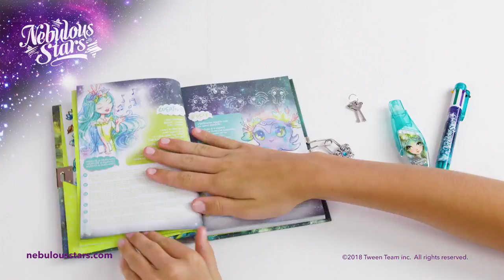toysfirst gr NEBULOUS STARS® Marinia's Secret Diary #11115 720p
Όλοι έχουν τα μικρά μυστικά τους! Τα Nebulous Stars θα ακούσουν όλα τα μυστικά σου, ενώ μοιράζεσαι τις σκέψεις και τις δραστηριότητές σου μέσα από αυτό το μυστικό ημερολόγιο. Συνοδεύεται από στιλό-απλικατέρ. Tο μυστικό ημερολόγιο της Marinia είναι ένα βιβλίο δραστηριοτήτων 200 σελίδων από τη Nebulous Stars. Το σετ περιλαμβάνει ένα ημερολόγιο με κλειδαριά και κλειδιά, στιλό 6 χρωμάτων και ένα απλικατέρ για να διακοσμήσεις τις σελίδες σου. Το ημερολόγιο έχει 44 σελίδες με διασκεδαστικές δραστηριότητες, μια σελίδα με αυτοκόλλητα, 150 σελίδες με γραμμές και ολόκληρη την ιστορία της Marinia. Scribble-by-number. Ζωγράφισε τα σχήματα χρησιμοποιώντας το χρώμα που σχετίζεται με τον αριθμό. Βρες τις 10 διαφορές.Dot-to-Dot. Ένωσε τις τελείες στη δεξιά πλευρά για να δημιουργήσεις μια εικόνα. Βεβαίωσε ότι χρησιμοποιείς το σωστό χρώμα για κάθε ομάδα αριθμών. Ολοκλήρωσε την εικόνα με βάση την συμμετρία. Παιχνίδι Λέξεων. 1. Συμπλήρωσε το κενό με το απλικατέρ. 2. Γράψε τα ταιριαστά γράμματα κάτων από κάθε εικόνα. 3. Προσπάθησε να δημιουργήσεις όσο περισσότερες λέξεις μπορείς! Κατασκευή Mandala. Ολοκλήρωσε το mandala και πρόσθεσε τα αγαπημένα σου χρώματα. Ολοκλήρωσε την εικόνα γεμίζοντας το κάθε σχήμα με μοτίβα. Φτιάξε το δικό σου κόμικ.